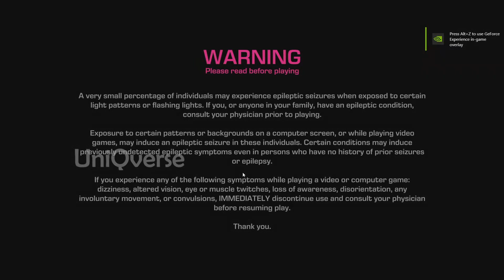SYNCED PC Gameplay |Free to play | Epic Game | UniQverse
I play!

About SYNCED

SYNCED is a futuristic free-to-play co-op shooter developed by NExT Studios and published by Level Infinite. In a world overrun by Nanos—rogue technology that has brought civilization to its knees—you will take on the role of a Runner, deploy with your squad or fight alone with your tamed Nano. Venture into the collapsed world for intense PvE and PvP combats and uncover the secrets buried deep inside the Meridian.

Weaponize Your Enemies

"Sync" the Nanos you defeat to control companion classes with different abilities: Crusher, Guardian, Seer, and Suppressor. Unleash your enemy-turned-ally companion on the battlefield to even the odds. Evolve your battle tactics over time with companion Nanos with customizable mods.

Synergize Your Abilities

Gear up as part of a 3-person team, utilizing squad tactics to out-maneuver the enemy and claim victory.
Select the optimal Runner, Nano, and build to complement your squad. Formulate your team's real-time battlefield strategy by choosing from various weapons and loadouts.

Strategize Every Run

Each match plays out as a fresh run on non-linear battlefields. Take down Tyrant Nanos in progressively challenging PvE Dead Sectors. Pit your skills against rival Runners in high-octane PvP matches. Mod your Runner, weapons, and even your Companion Nanos in Each run to turn the tide of battle in your favor.